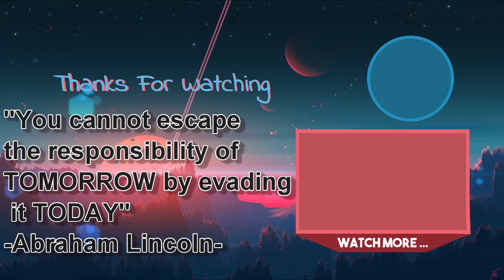صاحبي غدرني و ضربني فالظهر | Bully: Scholarship Edition #3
جامي تكون مغفل و دير الثقة فالناس . قادر صاحبك يدور عليك و يدير بيك الهدة ... الصحبة الغدارة ههههههههه
My friend Gary set me up!!! and used me to get all the fame. that BI*** MADAFA